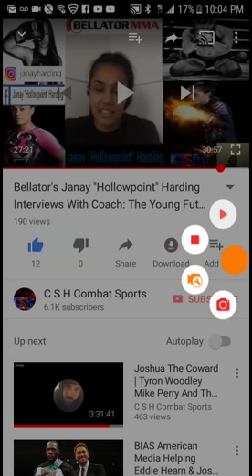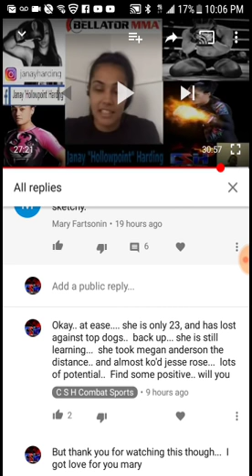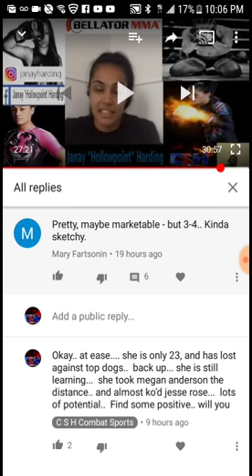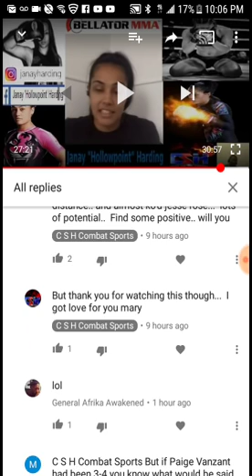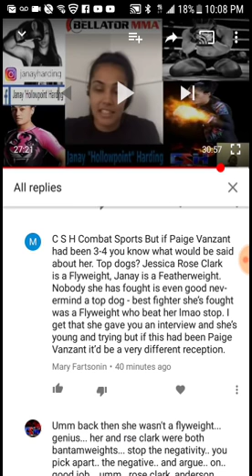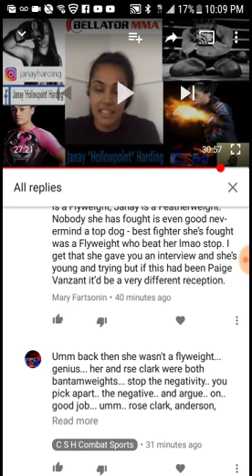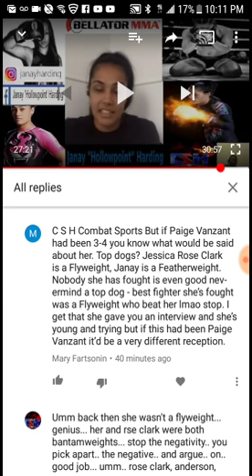Nicco Montano Doesn't Want That Work From Valentina Shevchenko! DEBUNKING 101 THE HATER